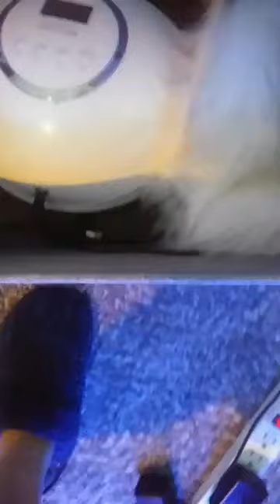Nail Room Tour